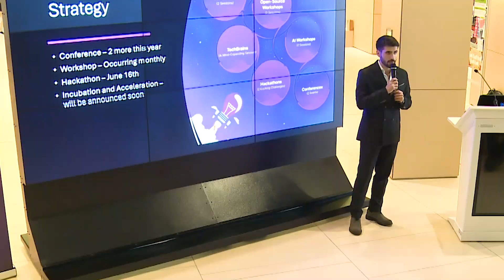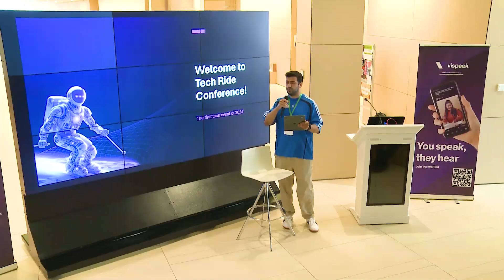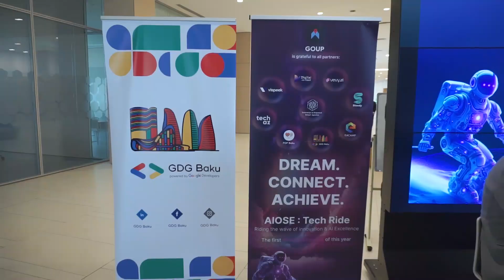Teaser: Tech Ride - Artificial Intelligence Engineering Entrepreneurship Conference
On May 25, 2024, the "Tech Ride" technological conference organized by GOUP, Innovation and Digital Development Agency, Vispeek, and partners took place at ADA University. During the conference, 38 experienced speakers from local and foreign companies shared their knowledge and experience with the audience and answered their questions in the fields of Artificial Intelligence, Entrepreneurship, and Engineering.

The 7-hour long conference was filled with topical panel discussions, individual presentations on the latest technological innovations, networking opportunities, new collaborations, interactive sessions and fun activities.

It should be noted that GOUP is an American, San Francisco-based community that provides innovations in the technological field in Azerbaijan and promotes development in this field. The community, which has been operating since 2017, regularly organizes various events, conferences, workshops, seminars, webinars and expert meetings in the technological field. From this year, GOUP already aims to implement a hackathon and an incubation program for startups.

You can get the latest information about GOUP and its activities on the community's LinkedIn account: